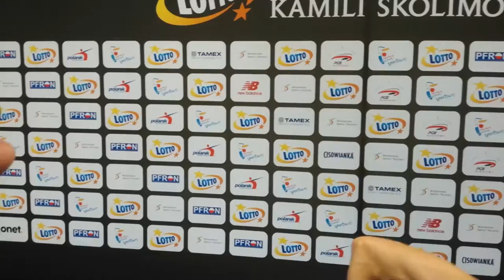Damian Czykier- wywiad po biegu na Memoriale Kamili Skolimowskiej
Wywiad z Damianem Czykierem- finalistą Mistrzostw Europy i mistrzem Polski w biegu na 110 m przez płotki. Nagrywał i rozmawiał Maciej Gach (sprinterzy.com) oraz Maciej Petruczenko (Przegląd Sportowy)